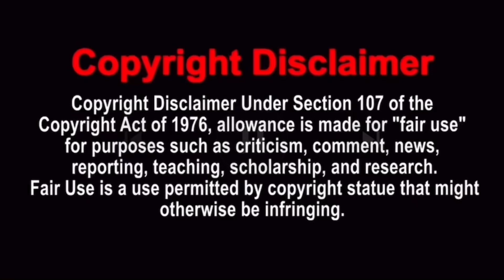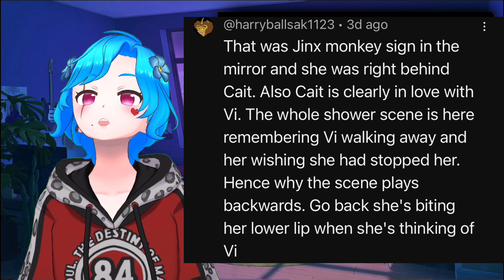ARCANE 1x9 “The Monster You Created”【Reaction】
Reacting To ARCANE Season 1 Finale